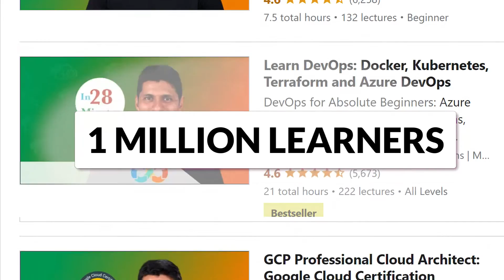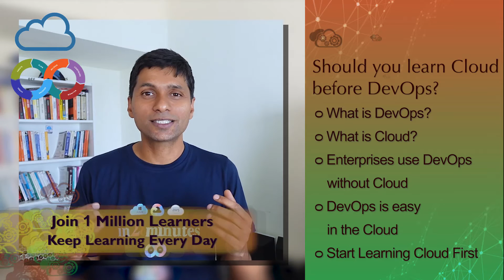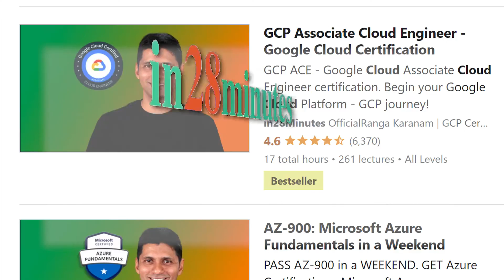Cloud or DevOps? | Which one should you learn first? | Understand in 3 minutes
Keep Learning in 3 Minutes